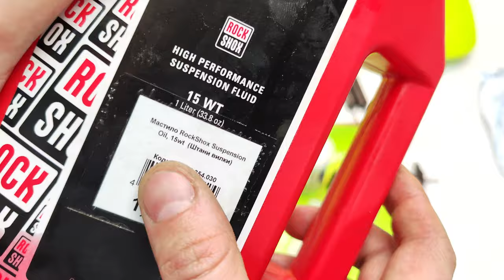How to make your bike softer. Bicycle Fox Fork Service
In this video tutorial, we will show you how to service a bicycle FOX fork.
I will service "FOX Fork Racing Shox Evolution Series".
You will see how in a bicycle workshop they clean the fork of a bicycle with high quality.
I'll show you how to change your Bicycle Fox Fork shock oil.
It will be useful and interesting for cyclists!
This video tutorial "DIY" for cyclists. Video tutorial in "ASMR" style.

*Detailed episodes in this relaxing video:*

00:00 Service a bicycle fox fork in workshop.
00:35 Fox float fork evolution series.
01:08 How to disassemble a bicycle fork.
01:54 Drop the oil into a plastic cups.
03:22 Clean stanchions of bike fork.
03:53 Removing tension springs.
04:09 Cleaning the seals bike fox fork.
04:20 Insert the cap on lower slider of fork.
04:30 Cleaning fluid for removing old oil.
05:13 Clean the pants of the bike fork lower sliders.
05:53 Foam oil rings.
06:49 Wash tension springs.
07:36 How to dry a bike fork after washing.
07:49 Installation of foam rings in fork lower sliders.
09:36 How to assemble a bicycle fox fork.
09:49 Oil filling in the left lower slider of fork.
10:51 Air valve of bike fork.
11:01 Bleed air from fork air chamber.
11:42 How to inflate a bicycle air fork.
11:53 How to fix air valve of bike fork.
12:07 Install tension springs on the seals.
12:42 Good service a bike fox fork.

*Write in the comments, what you would like me to do in the new video.*

*Ask your questions in the comments*